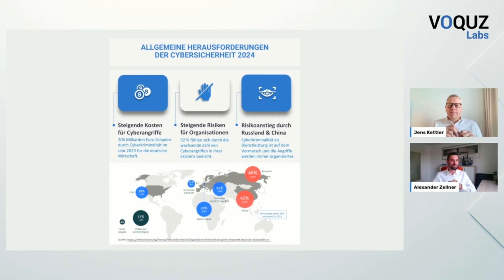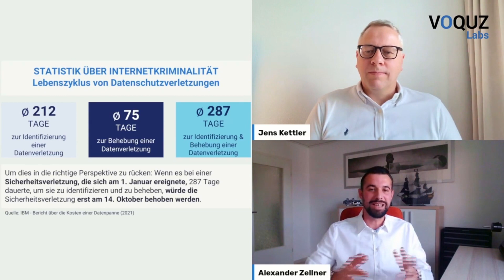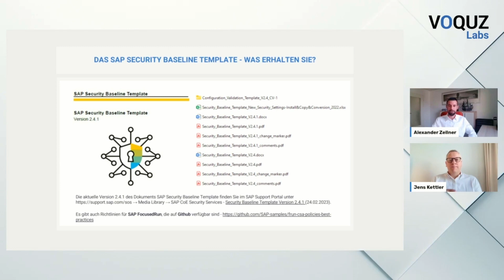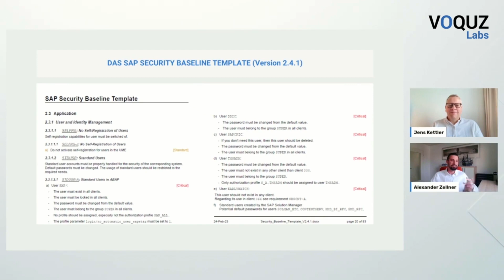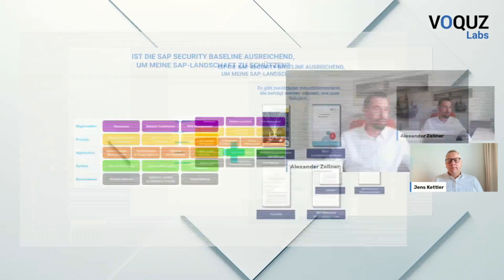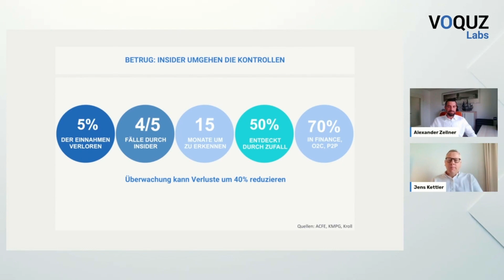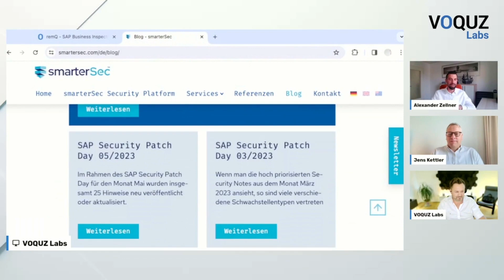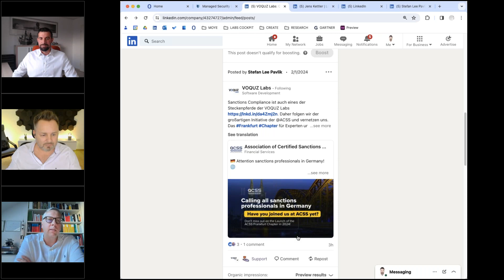SAP Security Baseline Template: Schütze Dein SAP System!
ABSICHERUNG DEINES SAP SYSTEMS
Das absolute Minimum, das jeder SAP-Kunde für seine SAP-Sicherheit tun muss:
Man kann in Bezug auf IT- und SAP-Sicherheit nie genug tun - man ist praktisch nie 100% sicher. Aber es gibt viel, dass Du zur Absicherung Deines SAP-Systems beitragen kannst. Lass uns Dir zeigen wie man was tun kann!

Das SAP Security Baseline Template ist ein Angebot, das dazu dient, Deine SAP-Umgebung zu schützen: Es enthält bewährte Verfahren und Richtlinien, und die Kontrollen können mit der SAP Solution Manager Configuration Validation eingerichtet werden.

Wir verschaffen Dir einen Überblick über diesen Ansatz und tauchen gleich tiefer in einige Bereiche ein, in denen jeder Kunde bewerten muss, wie er seine SAP-Sicherheitslage verbessern kann, und wie man weiters ABAP Code, System-Konfiguration, Berechtigungen und Monitoring und mehr weiter absichern kann.

Die Agenda:
■ Das SAP Security Baseline Template
■ Risikobewertungen und mitigierende Kontrollen
■ Beispiele: Wie man ABAP-Code, die SAP-Systemkonfiguration und Schnittstellen sicher macht
■ Berechtigungen
■ Geschäftsdaten- und Transaktionsmonitoring